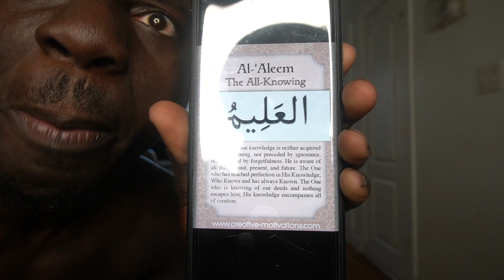I Don't Do Drugs.